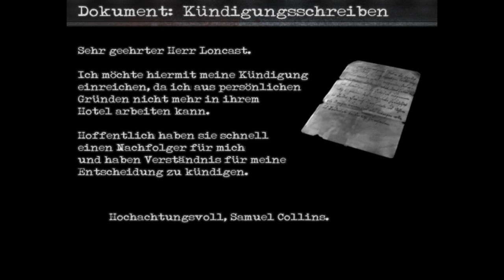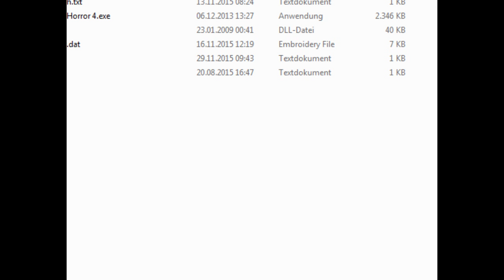Let's Play Haunted Horror 4 [RPG Maker VX] #03 - Fängt ja gut an... [Blind/GER]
So gelaunt geht man doch gerne in die Aufnahme.